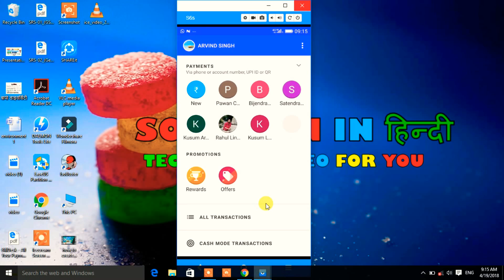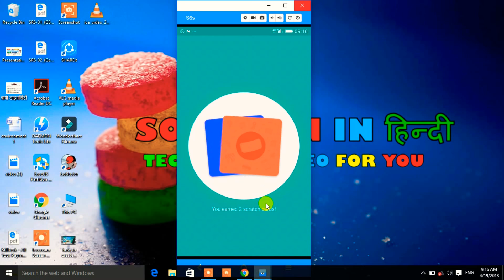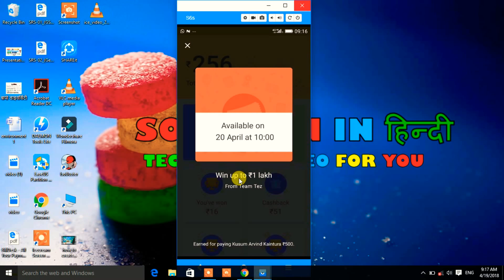How to win 100000 Rs by tez app.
Hello friends .
If you want to win 100000 rs from tez app, so please watch this video from solution in hindi by arvind singh.
If you are lucky so you will definitely win 100000 rs.
SOLUTION in हिन्दी।